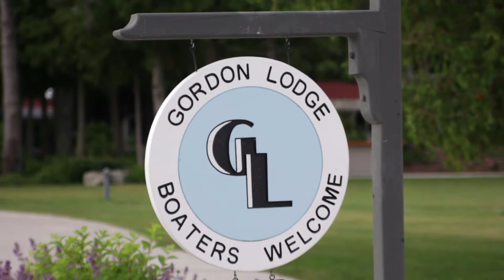Elizabeth & Ed Trailer - Gordon Lodge, Door County, WI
Wedding filmed at Gordon Lodge in Door County, WI by She Said YES! Films